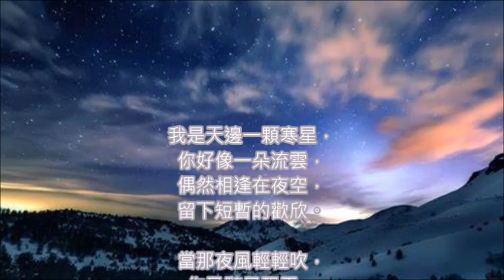甄妮好歌 寒星與流雲 朱慧珍